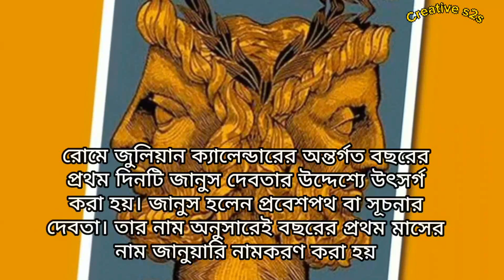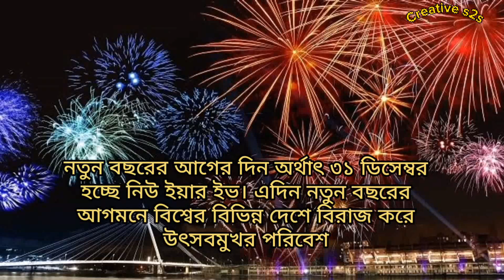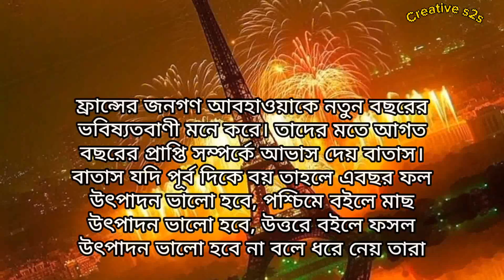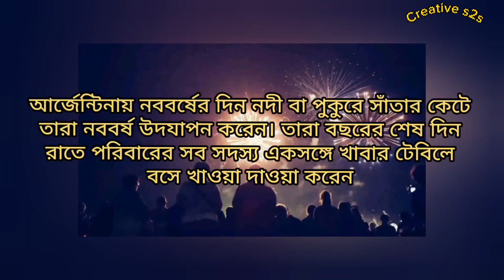ইংরেজি নববর্ষ কোন দেশে কিভাবে পালন করা হয়? ইংরেজি নববর্ষের ইতিহাস/ History of Happy New Year